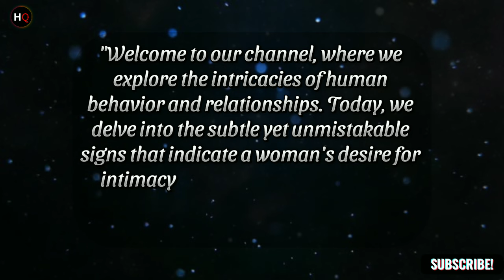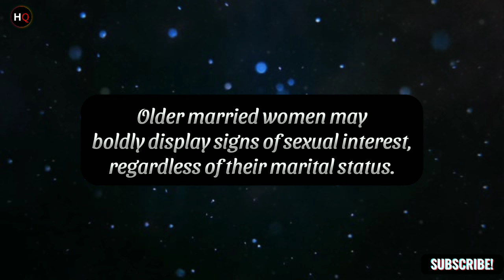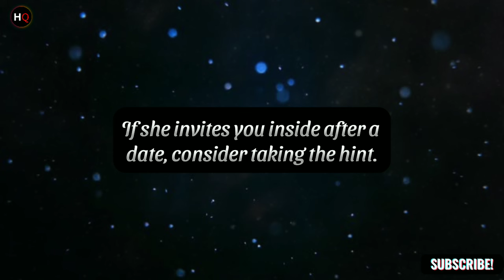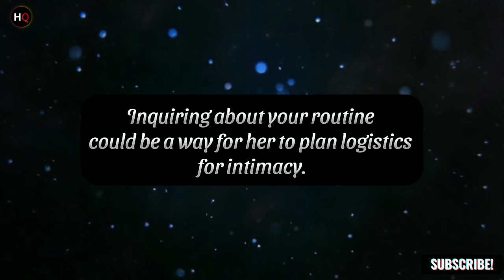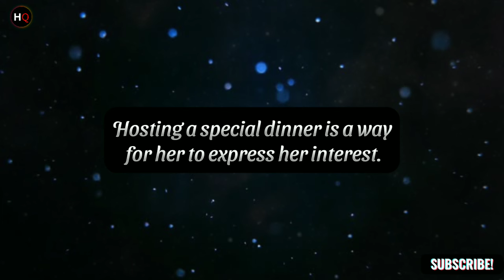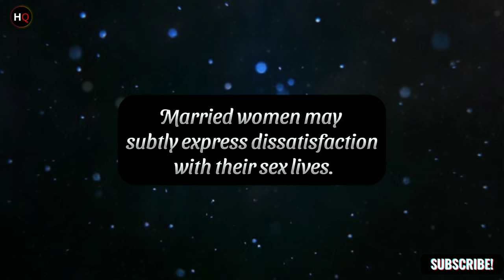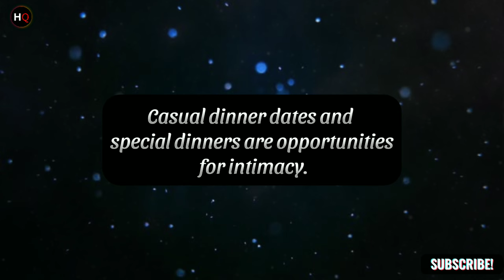Interesting Psychological Facts About Relationship | Human Psychology Behavior | Hundred Quotes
"Unlock the secrets of female desire in our latest video exploring clear signs a woman wants intimacy. Learn about subtle cues, seductive gestures, and psychological insights into human behavior. Discover the hidden messages behind lip licking, intimate touching, and more.

(Your Queries)
psychological facts
psychology facts about love
psychology facts
relationship facts
psychological facts about love
36 interesting psychological facts about relationships
30 amazing psychological facts about relationships and love
human psychology facts
40 amazing psychological facts about relationships
27 interesting psychological facts about relationship
40 shocking psychological facts about relationships
40 interesting psychological facts about relationships
facts
Hundred Quotes
quotes

► About Us
Our aim is to keep you motivated so that you can achieve your goal  and pursue your dreams.